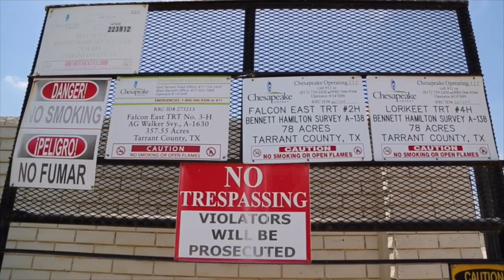Chesapeake $52.5 million settlement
Gerrit Spieker is one of 13,000 people who sued Chesapeake Energy over their royalties